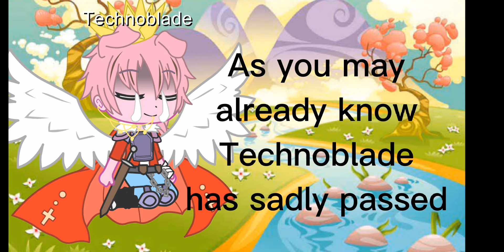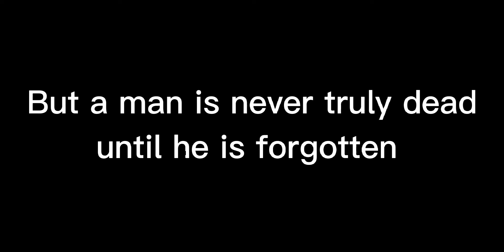In honor of Technoblade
Music in video: 7 years by Lukas Graham instrumental version.